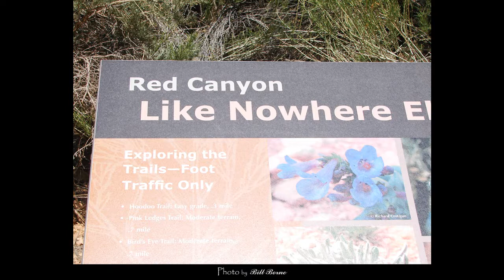Red Canyon/Mossy Falls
Utah